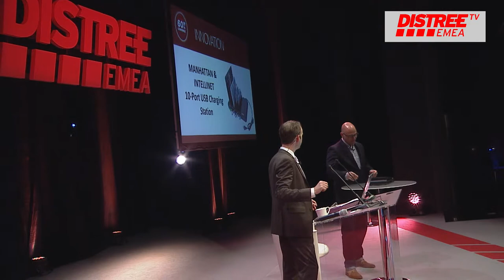DISTREE EMEA 2016 60 Seconds to Convince Manhattan Intellinet